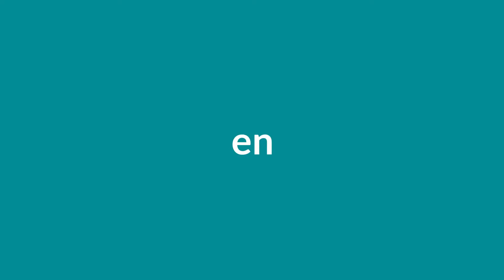Le Pas des Mieux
Dessert 100% végétal bio, locaux et en bocaux consignés !